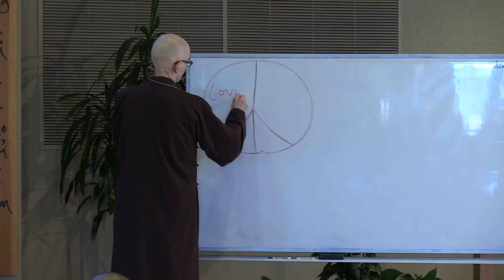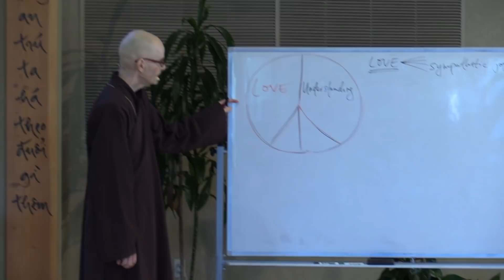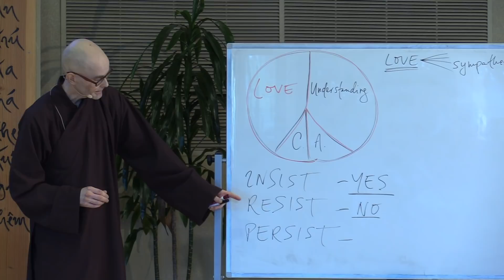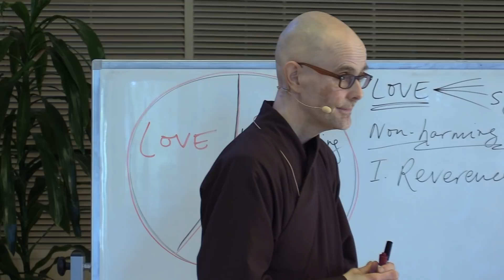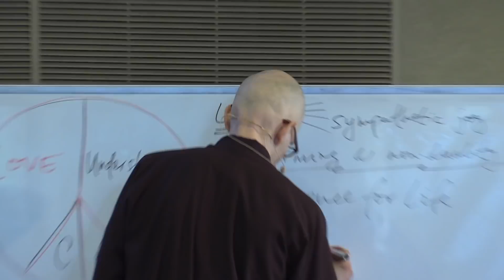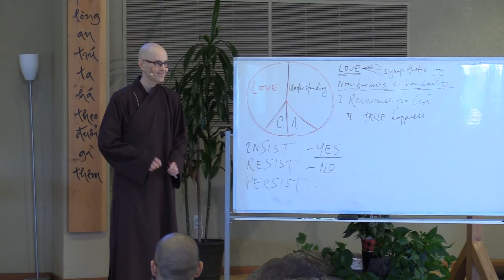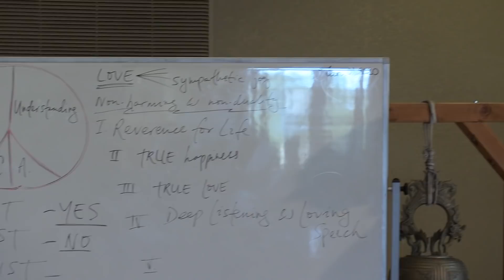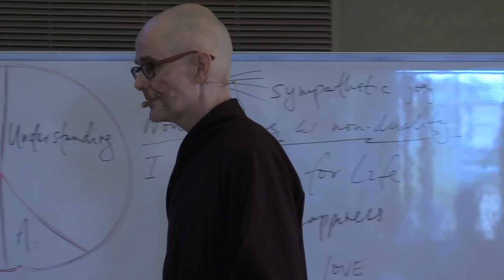Insist, Resist, Persist | Holiday Retreat Dharma Talk by Br. Phap Ho, 2020 1 1, Deer Park Monastery